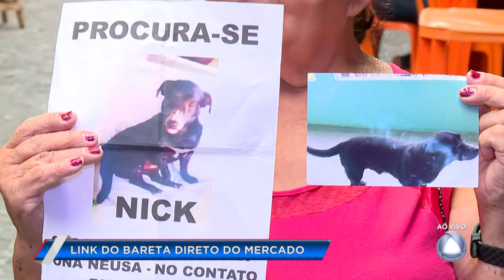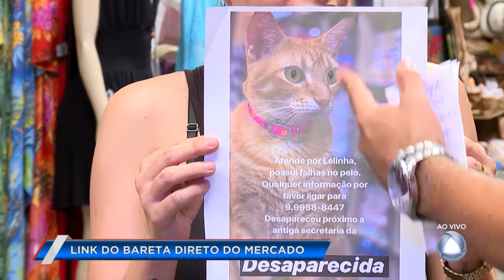Link do Bareta direto do Mercado - Tolerância Zero